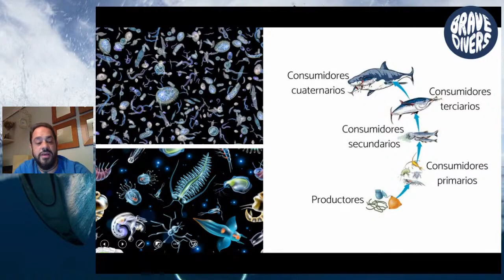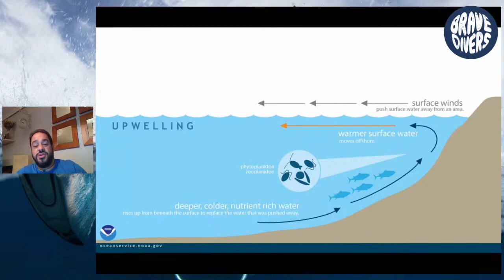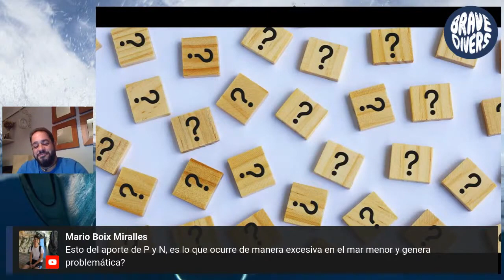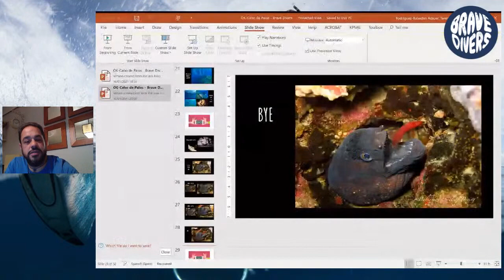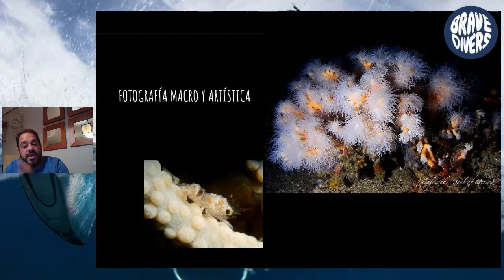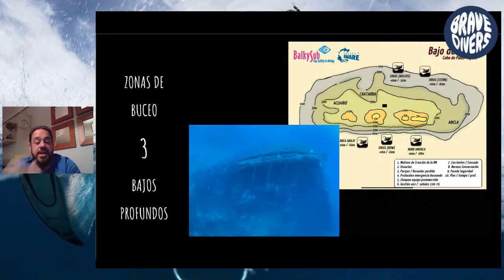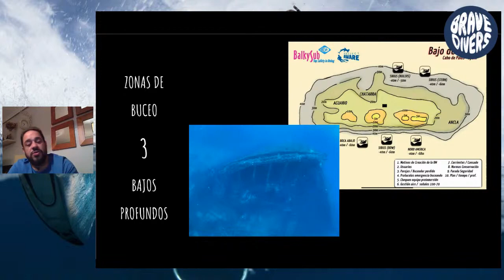Tesoros del Mediterráneo Bucear en Cabo de Palos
Charla organizada por Brave Divers Sobre el buceo en Cabo de Palos, el mejor sitio de buceo de toda europa.